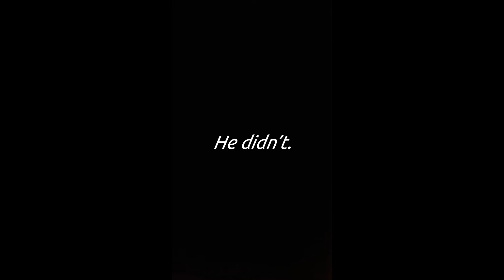Puyo Puyo Tetris - Nobody Cares My Man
Sorry for my slurred words, I'm super sleepy.
But let's turn it up to an 11 anyways!

Please Consider ▷ Liking / Favouriting / Sharing / Commenting!